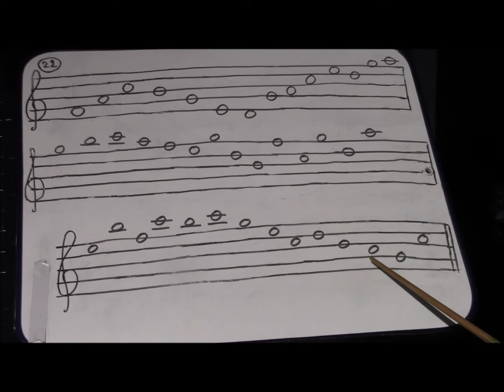Solfège: lecture en clé de sol 22